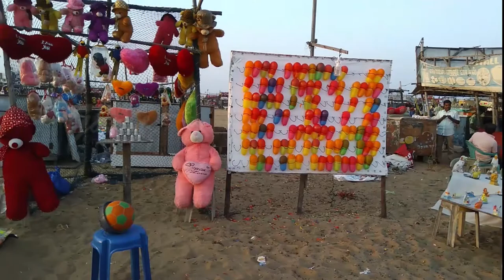BESANT NAGAR BEACH CHENNAI | Elliot's Beach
Elliot's Beach (popularly known as "Besant Nagar Beach" or "Bessie") is located in Besant Nagar, Chennai, India. It forms the end-point of the Marina Beach shore and is named after Edward Elliot, onetime chief magistrate and superintendent of police, Madras.